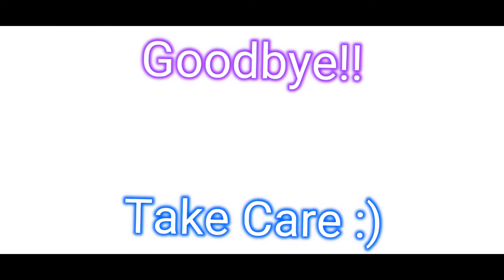Enjoying with War Wagon in Moon🌝 [Crash Of Cars] | walkthrough part (77)-Kronam ⚓